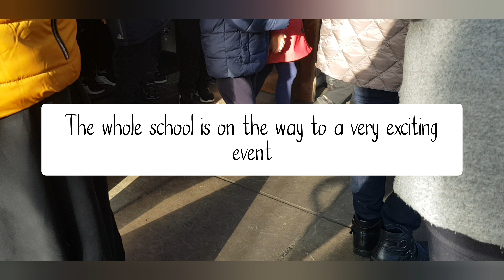Run a Mile }} London Museum // Arsenal stadium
As-Salaam-Alaikum😊. Hey there 🖐!

inshaAllah on today's video I am sharing 2 parts from 2 different days with my kid's school
one is a Run a mile in Arsenal stadium where lots of other school joined to do that run a mile

And the other part it's a trip to to the London museum
please stay and enjoy the video ❤

I'm not a professional cook but enjoy cooking very much and love sharing as well as learning